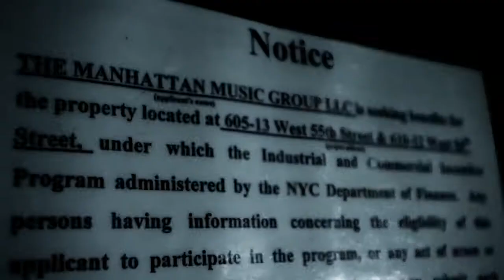JR Writer Etha On The Beat ( OFFICAL VIDEO )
JR WRITER ON DECK ...S/O THUNDA BYRDZ